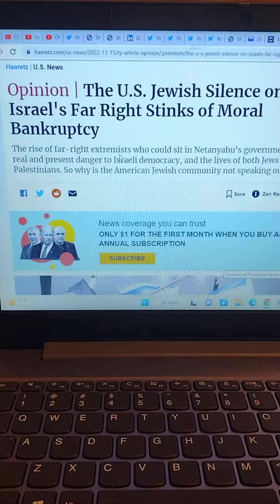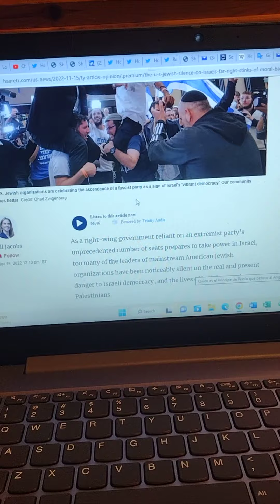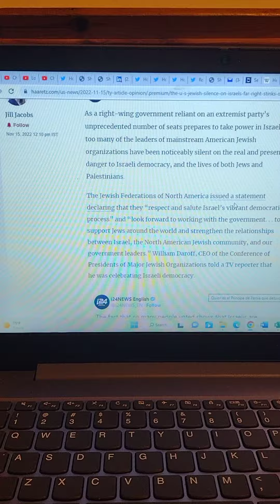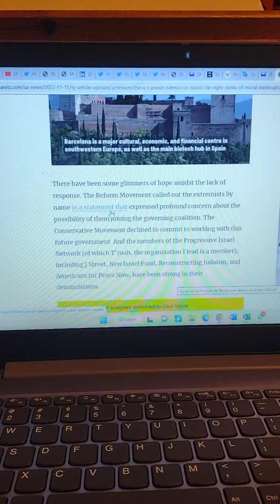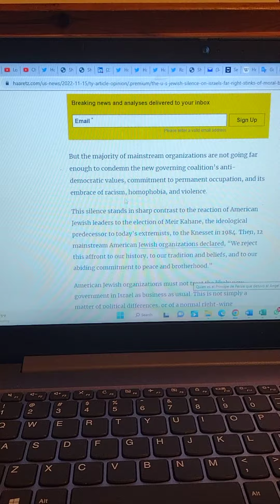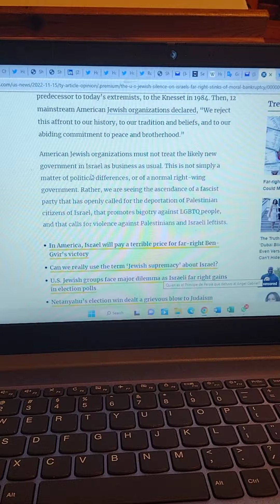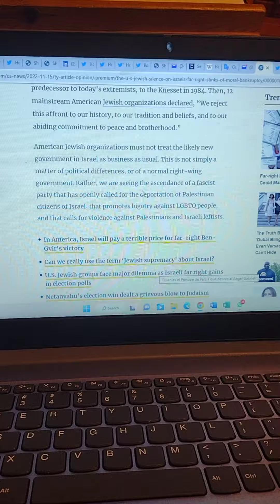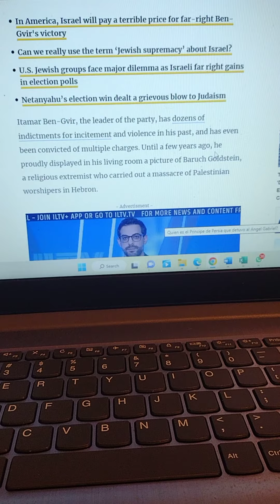How to tell biases and slanted reporting. A look at Haaretz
Just because a person holds to a conservative religious position does not make him or her an extremist nor automatically violent or hate monger. The same biases can be said on the other side of the spectrum.